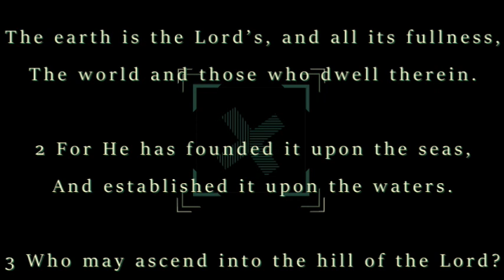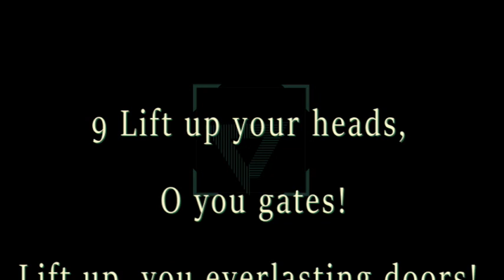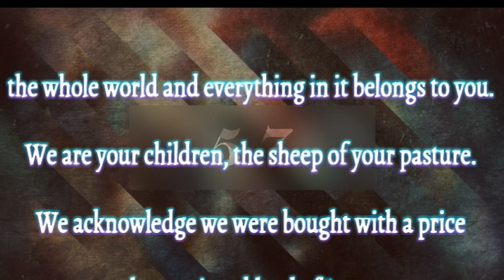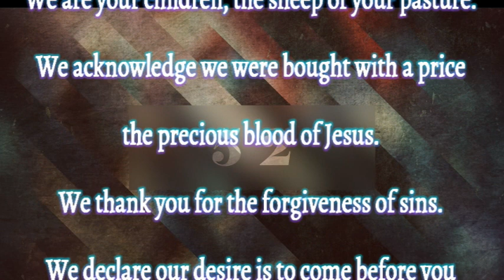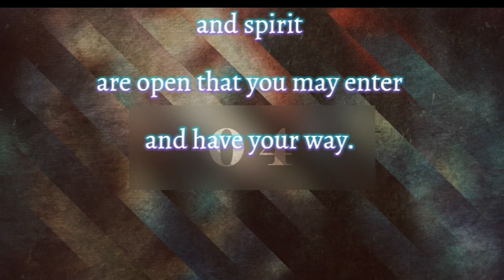Day 7 of 7-Day Corporate Fast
Take a minute and pray.

This year’s prayer and fasting experience will focus on Open Heaven, Open Portals, and Open Spirit and our declaration for 2023: Advancing the Kingdom.

Matthew 6:16-18 - "When you fast, do not look somber as the hypocrites do, for they disfigure their faces to show others they are fasting. Truly I tell you, they have received their reward in full. 17 But when you fast, put oil on your head and wash your face, 18 so that it will not be obvious to others that you are fasting, but only to your Father, who is unseen; and your Father, who sees what is done in secret, will reward you.” (NIV)
I Corinthians 2:9 – “But as it is written, Eye hath not seen, nor ear heard, neither have entered into the heart of man, the things which God hath prepared for them that love him.” (KJV) II Corinthians 7:1 – “Having therefore these promises, dearly beloved, let us cleanse ourselves from all filthiness of the flesh and spirit, perfecting holiness in the fear of God.” (KJV)
Acts 13:2 – “As they ministered to the Lord, and fasted, the Holy Ghost said, separate me Barnabas and Saul for the work whereunto I have called them.” (KJV)
Fasting is a form of Worship!

Hello
I am so excited about this year’s 7-day fast! This fast will remind us of the importance of prayer and fasting. During this time, your line of communication with God should grow and further develop. Throughout the fast, we will do the following:
1. Read and meditate on the Word of God daily. Read the scriptures of your choice. Pray and ask God to give you a divine revelation of His Word. Meditate on the Word day and night, and you will make your way prosperous, and you will have good success.
2. As you pray, record what you hear from the Holy Spirit in a journal daily. Take notes of this exciting journey as we fast.
3. Endeavor to attend all services during this special time. Worship becomes more intimate and pure as you dedicate this time to the Lord.
4. Our focus is purity and sanctification.
5. Have a goal and purpose in mind.
6. This is not a random act; we are purposeful about spending this time with God. You already know that the devil will come to tempt us and attack us, and we are not ignorant of his devices. The enemy may even make you depressed, isolated, and abandoned. If this happens, be sure to lean on your accountability partner and your leaders.
This is not a complete fast. Consult your doctor if you have pre-existing medical conditions that would make fasting complicated.

Here are the guidelines:

You can fast breakfast and eat lunch and dinner. Or, you can fast breakfast and lunch and break it for your evening meal.

 Try to avoid the following:
• Sweets
• Fried foods
• Concentrated Juices
• Excessive Carbohydrates
• Excessive TV
• Entertainment
• Folly

 Fasting Options

• Portion control is paramount
• Lean meats
• Poultry
• Fish
• Vegetables
• Fruits
• Nuts
• Pure Juices
• Broth
I'm praying for your strength and resolve. Our Comforter is with us. Follow instructions as much as possible.

Your Pastor and Servant,
Merton Clark